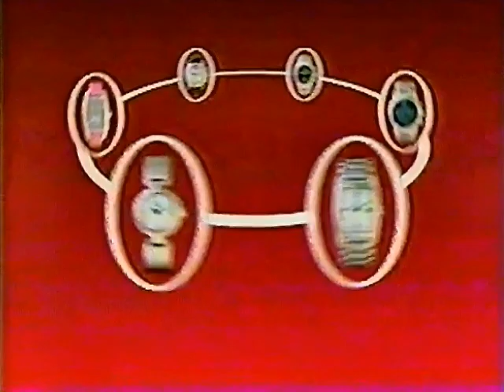ESQ commercial from 2005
Pulled from VHS Tape of January 2005 broadcasts of OLN